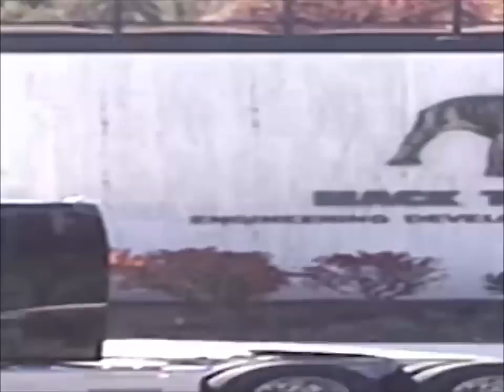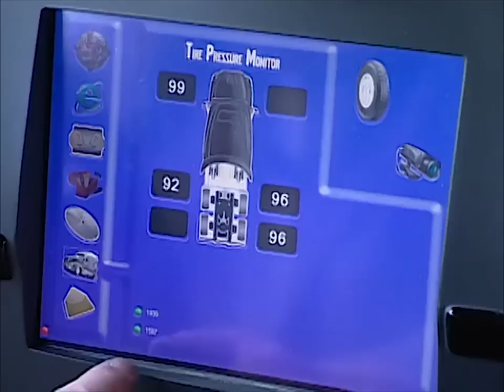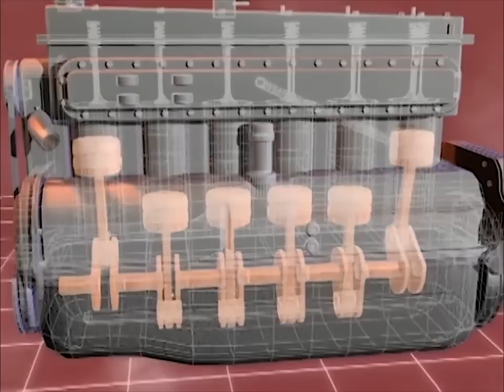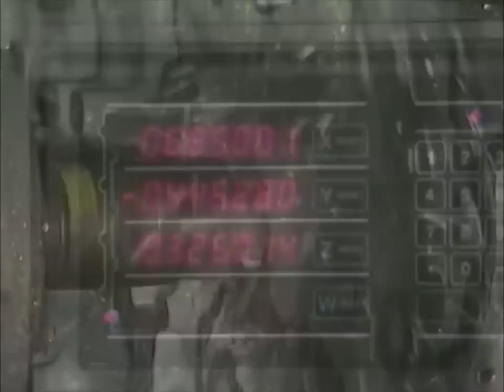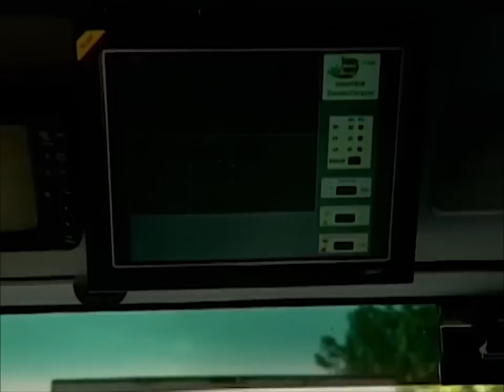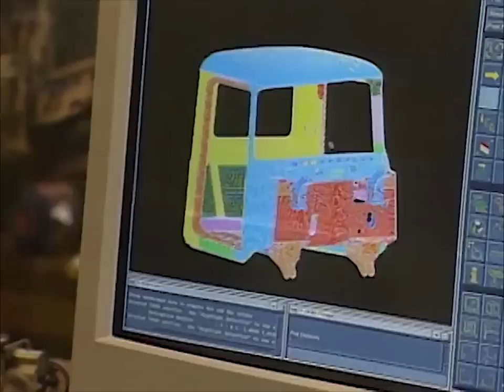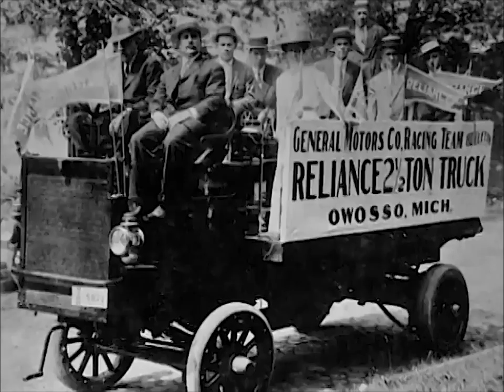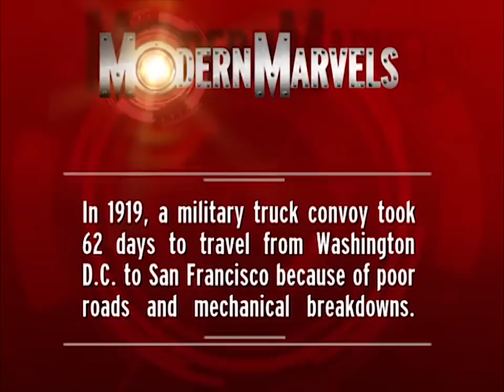The History of Trucks documentary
Icons of the open road, trucks form the backbone of the construction and transportation industries. The facility to handle nearly any load and the ability to deliver goods almost anywhere make.

The Trucks Discovery Science History Documentary trucks documentary peterbilt trucks documentary food trucks documentary mack trucks documentary military trucks documentary volvo trucks documentary.

Mega Trucks Documentary - America's Road Warriors - Films A truck (Usa, Canada, Australia, New Zealand, South Africa, called a lorry in the Uk, Ireland, and Indian Subcontinent) is a car made.

BBC Documentary || FORD F150 Super Car Collection - National Geographic Documentary 2015.